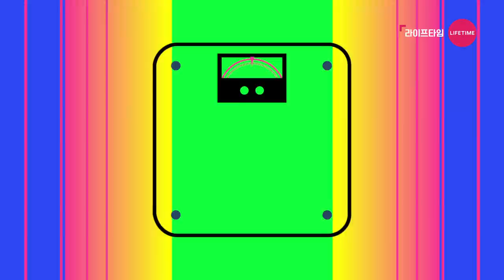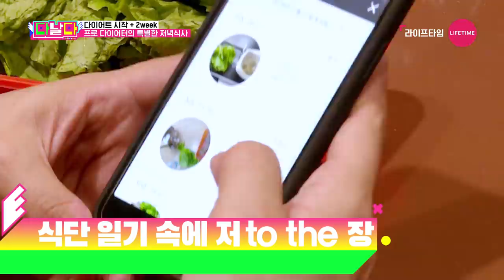(Eng Sub) 다이어트 2주차, 죽을 만큼 떡볶이가 땡긴다 (ft. 다나 매니저) [다.날.다│DANALDA] EP.4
반려동물을 세상 제일 사랑하는 다나 (feat. 팀버, 저스틴)
그리고 다이어트의 가장 큰 적.. aka 아는 맛..

Dana who love animals the most!
And the greatest enemy of diet, the taste you know..